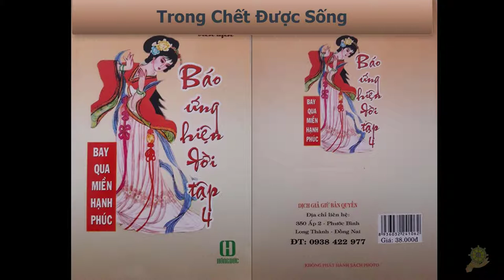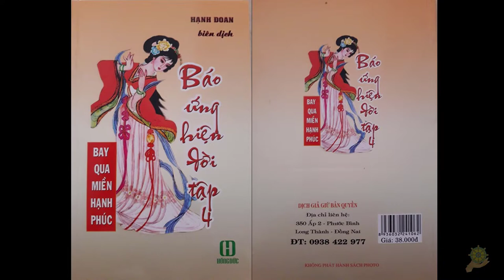19 Trong Chết Được Sống [Báo Ứng Hiện Đời Tâp 4] - Hạnh Đoan - Bay Qua Miền Hạnh Phúc